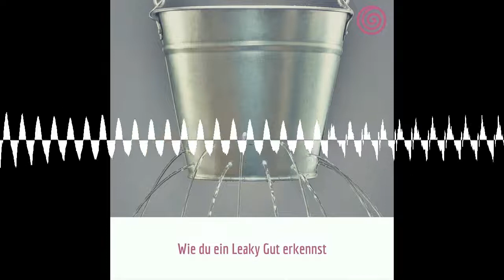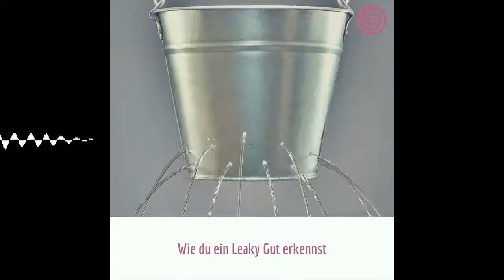Wie du ein Leaky Gut erkennst - Raus aus dem Hormonchaos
Leaky bedeutet "löchrig"

Was bitte schön ist denn löchrig im Körper? Im besten Fall - NICHTS. Nicht selten könnte allerdings der Darm zu einem "löchrigen Gefährten" werden. Und das nennt man dann auch gerne mal "leaky gut". Leaky für löchrig und Gut, naja, das heißt im Englischen, Darm. Der Darm ist also löchrig. Man muss kein Gesundheitsexperte sein, um erahnen zu können, dass das nicht unbedingt eine gute Sache ist.

Im Darm wird es ungemütlich

Wenn irgendwo Löcher drin sind, können Dinge raus bzw. eindringen, die eigentlich gar nicht an diese Stelle gehören. Genau das passiert auch beim Leaky Gut. Stoffe, die eigentlich schön außerhalb unseres Körpers bleiben sollten, dringen ein und richten zum Teil ordentlich Schaden an. Als Probleme zeigt der Körper dann viele verschiedene Beschwerden, von denen ich dir in der heutigen Podcastfolge erzählen werde.

Leaky Gut erkennen? Gar nicht so leicht?

Es wäre toll, wenn wir ein Leaky Gut auch gleich erkennen würden. Leider gibt es allerdings nicht DIE typischen Symptome, die dir zegen, dass dein Darm löchrig ist. Welche vielfälfigen Beschwerden ein Leaky Gut machen kann und was welche nächsten Schritte dann sinnvoll sein können, erfährst du in der heutigen Podcastfolge.

"Nimm deine Gesundheit wieder selbst in die Hand!"